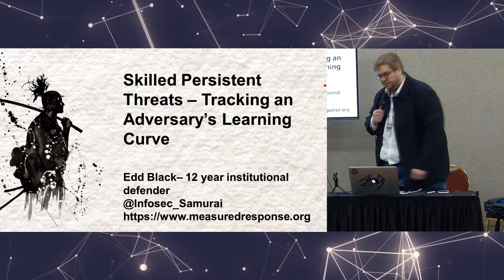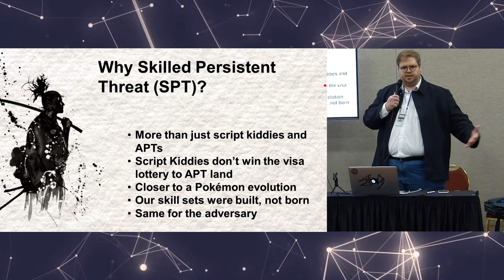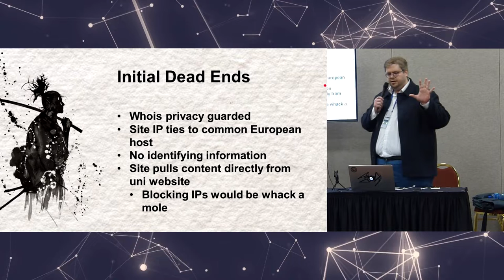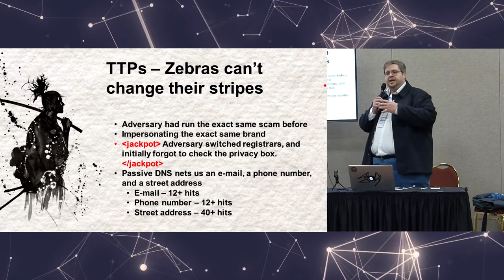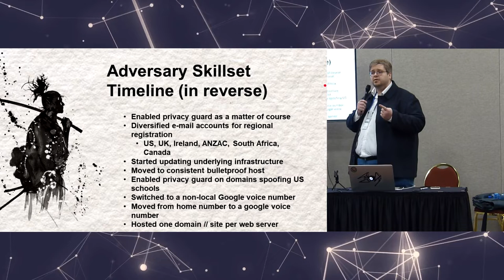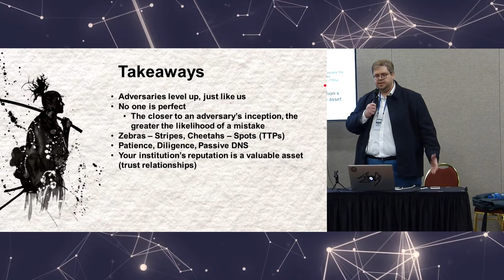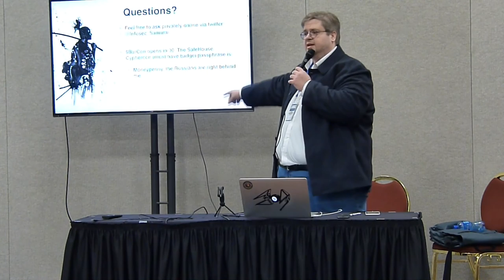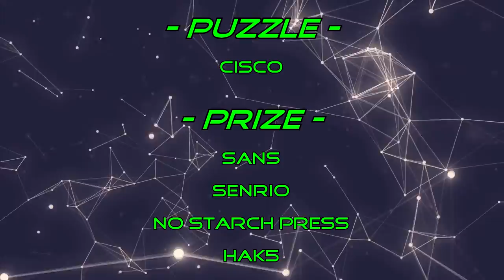Tracking an Adversary's Learning Curve with Edd Black | CypherCon 4.0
There are 2 camps of attackers: low skilled opportunists (script kiddies) and APT – Advanced Persistent Threats (funded organized crime, nation states). In between lurks a skilled persistent threat, capable of doing even more damage. These adversaries require human responders to identify, track, & oppose. Understand the constraints of the persistent threat, and you can learn to counter them.

SOUND: Jason Paul
PRODUCER, CAMERA & EDITING: Jason C. Gares
VIDEO PRODUCTION COMPANY: Video Workbench Productions (a division of 249 Studios)